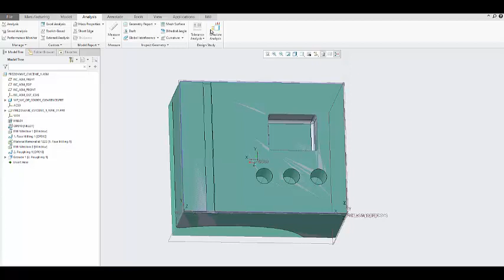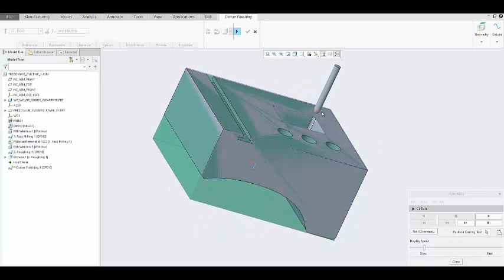05. PTC Creo 6.0- Milling, Corner milling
PTC Creo, Manufacturing, Milling, Exercise  #1
Model, description, process and tool parameter availible at: (will be added shortly)